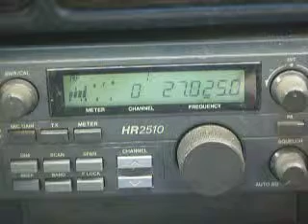03-03-2010 ModSquad BlackCobra BigBull